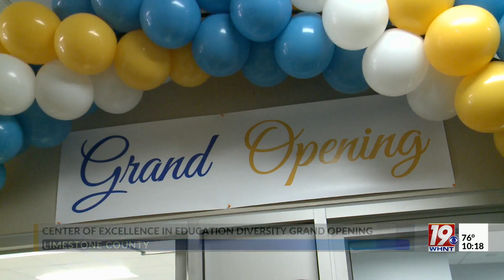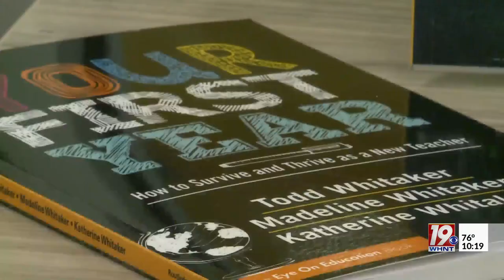Athens State Celebrates Opening of CEED | September 26, 2023 | News 19 at 10 p.m.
Athens State University celebrated a ribbon-cutting for the new ‘Center of Excellence in Education Diversity,' hosted by the Men of Kennis.